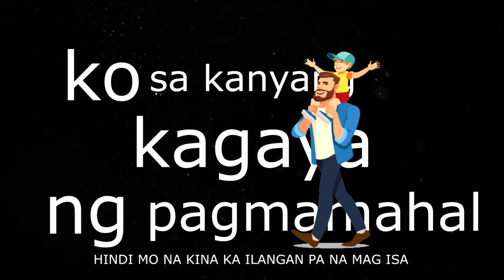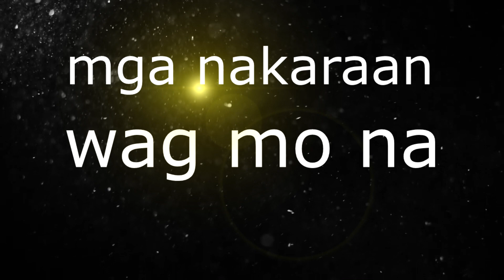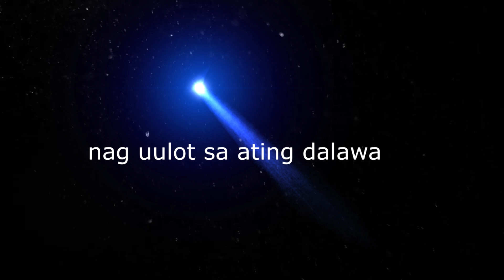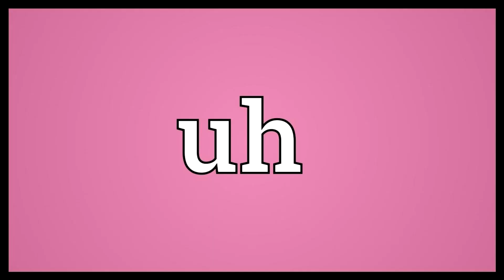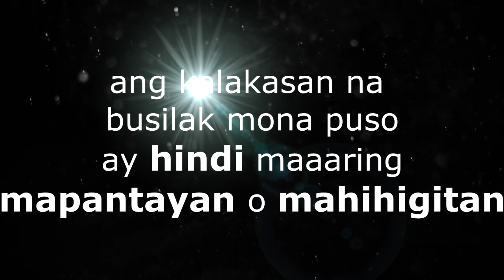Single mom - Beelzybub Buddhakite Eljan Sean feat. Skye (Hustlin)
Lyrics Video by: Hustlin

Skye:
hmmm
nouuuuhhh
dalagang ina
wag mong isipin ang mga sasabihin ng iba

(chorus)

dalagang ina ako'y  nahulog na,
sayo'y wag mag alala pagkat tanggap kita,
kalimutan mo na ang nakaraan sa kanya
nandito naman ako handang samahan ka (2x)

Beelzybub:

pwede pa naman kita na mahalin kahit na hindi ako sayo ang nauna
hayaan mo magsisimula tayong dalawa ng bagong pahina
wag kang mag alala, ako'y nandito na
ako ang bubura sa mga masama mo na ala ala

dika pa iiyakin, at laging pasasayahin
ang anak mo'y anak ko narin, buong buo na tatanggapin
kagaya ng pagmamahal ko sa kanyang ina
hindi mo na kina kailangan pa na mag isa
dahil hangang sa dulo'y sasamahan na kita
hindi ka iiwanan iingatan na kita

yan ang aking pangako, at di yan magbabago
ang iwan ka'y malabo, at dika itatago
kung paano kita minahal nong una
ay aasahan mo sa akin yan hanggang huli
kahit pa ika'y dalaga na ina
dika dapat matakot na mag mahal muli (mag mahal muli)

(repeat chorus:)

Buddhakite:

ako'y paniwalaan, gusto ko lang naman na pangitiin ka
mga nakaraan, wag mo na muling hamakin na isipin pa
kahit husgahan nila tayo ay matibay,
gusto ko lang gawin sayo ang mga turo ni nanay

mamahalin kita ituring kang sarili ko
iibigin ang pamilya mo kahit sampid ako
bakit ba hindi ko mahalata na meron kanang anak
bakit ba pag single mom sexy, swak at hot na hot

bayani kang ituring imbis patayin ay nagawa mo syang buhayin
yung iba nag palaglag dalagang bang tawagin
dalaga na ina kayo deserved naming galangin
na kahit mapikon ng pag ibig na, nag uulot sa ating dalawa,
hindi man ako sayo nauna, hayaan mong ako'y pang huli na

(repeat chorus:)

Eljan:

yah yah tanggap kita kahit daming namumuna
di magbabago pagtingin alam mo ba
wag ng magtanong basta mahal kita
wag mong pansinin sinasabi ng iba

dito ka lang tabi mga problema'y isang tabi
ako ay di mapakale sa taglay na kagandahan mo bhe uh'
sabihan man na walang mapapala, pag mamahal ko lalo lang lumala
bakit ganito ang nadarama, tinamaan ako't sapol nga talaga uh'

wag na lang natin silang isipin, atensyon mo sakin molang ibaling
pagmamahal sayo dina mapigil, ano mang hunos handang suungin na
para sayo itatayo ko lahat kahit pati pato
pangako sayo itatak mo na to sayo lang ako sigurado

(repeat chorus:)

Sean:

sa dinami-rami ng mga pagsubok
sa katapangan mo lubusan na nahubog
ay hindi lumubog ang kabutihan mong taglay
sa mga taong may ugaling mala bubog

handang sirain ang iyong reputasyon
dahil sa pagkakamali na ginawa mo daw noon
nakalimutan nilang manalamin at punahin
sariling pagkatao pagkat hindi sila maka tao

ibigin ng tapat, ang dapat na gawin
na hindi ginawa sayo ng makasarili
na mas inisip mga bagay na maka mundo
sa aking hiling ikaw ang gagawing mundo

ang bawat sasabihin ko baunin pakatandaan
dahil ikaw lang ang tangi nitong nilalaman
ang kalakasan ng busilak mo na puso
ay hindi ma aaring mapantayan o mahihigitan

ikaw ang syang nakalaan,
salamat natupad na ang aking dasal

(repeat chorus:)